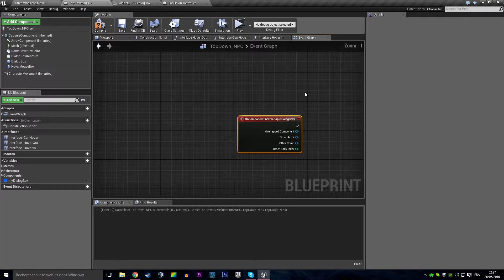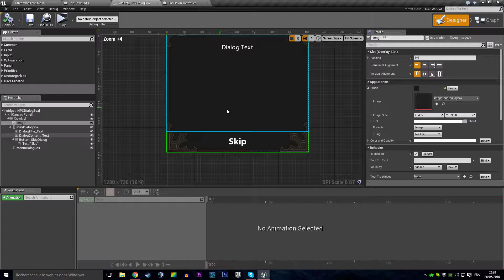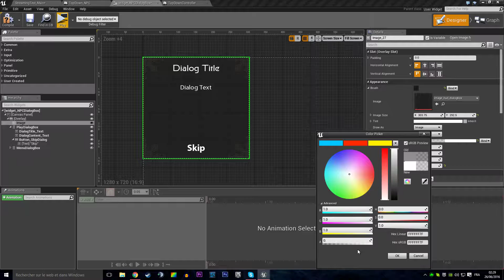Quickstop - NPC Dialog WIP#4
Continuing to create the dialog and quest system.